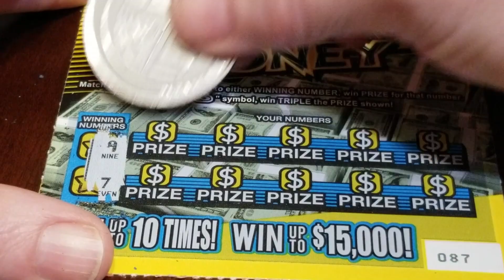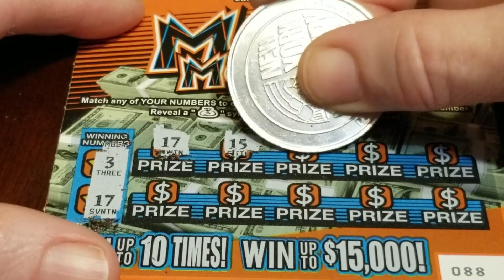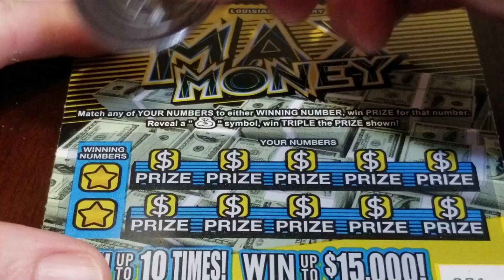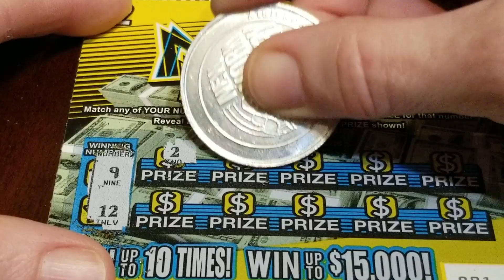TWO DOLLA TACO TUESDAY!